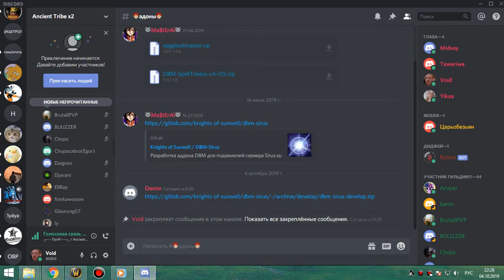РС 25об мишка 04 10 19